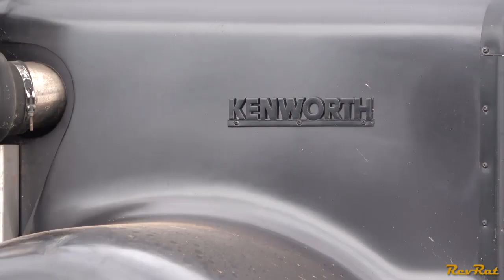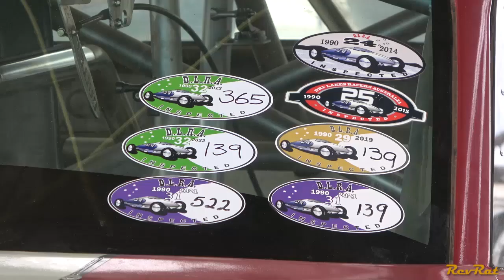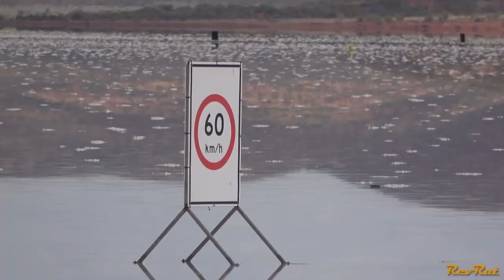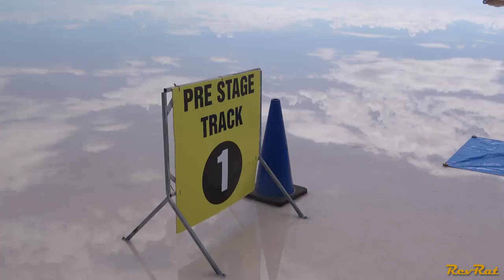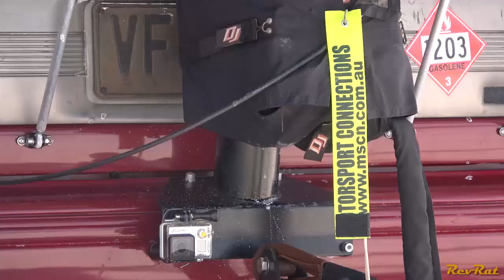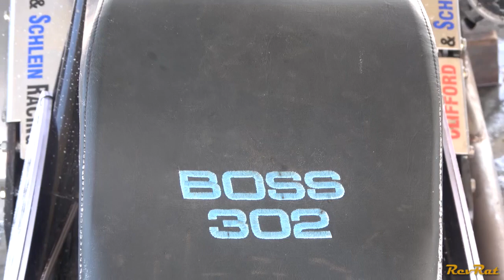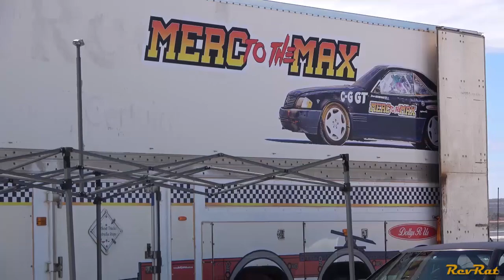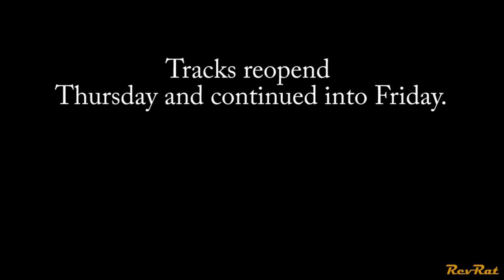DLRA Speedweek 2023 Lake Gairdner South Australia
Dry Lakes Racers Australia 2023 Speedweek was held 20-24 March at Lake Gairdner South Australia. Rain clouds appeared on the first day (Monday)leaving the lake too wet for tracks to reopen until Thursday. Here's a look at the event from a wet perspective.